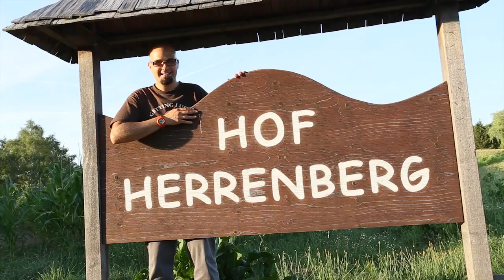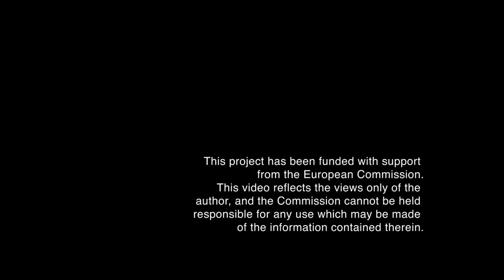“Living Sustainability” - European Voluntary Service (EVS) by AYUDH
The European Voluntary Service (EVS) is part of the "YOUTH IN ACTION" program of the European Commission for Education and Culture. It provides young Europeans with the unique chance to express their personal commitment through unpaid and full-time voluntary activities in a foreign country within or outside the EU.

In this way, it seeks to develop solidarity, mutual understanding and tolerance among young people, thus contributing to reinforcing social cohesion in the European Union and to promoting young people's active citizenship.

Open to all young people aged 18 to 30, EVS is a true ‘learning service’. Beyond benefiting the local communities, by participating in voluntary activities, young volunteers can develop new skills and, therefore, improve their personal, educational and professional development.Volunteers can benefit from specific training throughout the activity and agree on their expected learning outcomes, processes and methods in advance.

Their learning experience is formally recognized through a 'Youthpass', the certificate of the European Commission that acknowledges non-formal and informal learning in the youth field. Further information can be found on our websites.